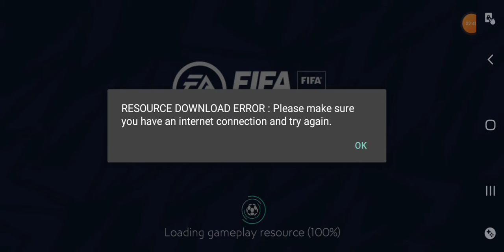Băgăm un Fifa de seara